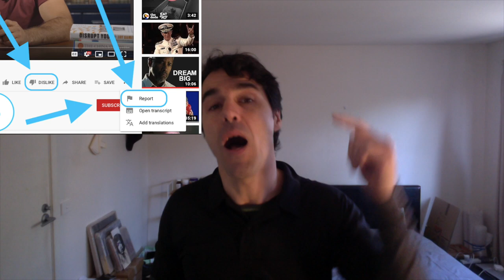Sick And Tired Of YouTube Ads! - ListenUp!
I am sick and tired YouTube ads
and this is what I'm gonna do about it.

Alright, let's analyse this for a moment, ok?
First they provide all videos on you YouTube free of charge.
Second you become addicted.
Then they offer us a paid ad-free subscription
because they know you don't like ads.
And then they annoy the SHHHH out of you with their ads
so that you eventually buy their subscription.

Look I'm not against capitalism and making money.
On the contrary, I'm all for it.
And look this is NOT about the money.
Money comes as a result of success
however little your successes are.
If you have no success, you have no money.

And success is your duty, obligation and responsibility
as Grant Cardone says it so well
in his book "The 10X Rule"
but he also says and I fully agree:
it should be done ethically.

Now don't tell me that what Google is doing here is ethical.

Google is rapidly becoming just like Facebook:
not giving a SHHH about you, the viewer, a human being.
They don't give a rat's ass.

Or maybe it they do give a rat's ass.

It is the same like giving you hard drugs for free
for a long period of time
to make you become addicted to it
and then start charging for it
and suck you dry.

Don't you see that they are turning us
into the next type of ADDICTS on the Internet?

I, myself, am becoming an addict
and I'm doing something about.
I'll tell you in a minute.

First I want to talk about ethics here.
Wouldn't you agree that Google has
some of the most intelligent people
working for them?
And that they have access to a whole lot of money?
And that they are creating an Ai
that beats the intelligence
of every human being combined on the planet?
Then how come they can NOT come up with a business idea
to make billions of dollars in profit ethically?
How come?
They must be stupid.
"That is impossible."

Oh really? Give me a break!
Just look at the world's most phenomenal example here:
Elon Musk.
Why did he start Tesla? Why StarLink? Why SolarCity? Why The Boring Company and SpaceX?
Why? Because it was the right thing to do.
For him, it is the right thing
to sacrifice his time and energy here on earth
for the betterment of the world.
To a man like that, I tip my hat.

And listen, he's not the only one.
There are thousands of entrepreneurs around the world
who run highly-profitable businesses
based on great ethics.

So if Google is so smart,
why don't they do something for the betterment of the world, huh?
You can answer that question yourself.

2 things are going to happen, mark my words!

1. An alternative to YouTube will float to the surface,
that offers video content in an ethical way,
a way that works for everyone,
a win-win.
Why?
I am sure I'm not the only entrepreneur
who is sick and tired of being bombarded by Google ads
and who can see this.
That's why.

2. We, the people, will find a way to circumvent
Google's malicious plan to make us into Internet addicts.
We, the people, have a voice
and we will stand up, fight back and say:
NO THANK YOU, Google!

Here's how I am doing right now:

Currently all my videos are aimed to help people,
NOT to promote some random company that I don't know.
Therefore I am adding the text
"No Ads:" in front of my video title.
And that will allow you, the viewer,
to see if this video has Ads by Google or not
before you decide to tap or click and watch.

If this idea goes viral,
and YouTubers start doing that,
we win and we will beat the system.

So if you are a YouTuber
and you care about your viewers' experience
more than the money you get from the ads,
then do this.

And to all YouTubers out there who agree with me,
please use this video or make your own copy,
translate it if you can,
I've provided the closed captions here.

And look, we can do this
but we have to do this together!

People will abuse this! For sure.

This means that
if you are viewer and you see "No Ads:" in front of the title
and that YouTuber has allowed Google to place ads in it,
should dislike the video,
click the report flag for manipulative content
and then unsubscribe from their channel.

Come on guys, let's do this!
And let's do this together!

Stay hungry, stay curious!
Peace!

ListenUP! is a playlist where I upload home-made videos that I produce to question the status quo and teach people other things than English.

Brought to you with love by Davido Van Haute
Founder and CEO at The English Teacher Ltd.